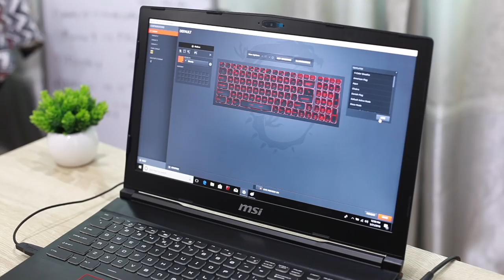Pandang Pertama : MSI GE63 Raider RGB Edition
Dengan pelancaran CPU Intel Coffee Lake-H  yang terbaru, MSI dilihat melancarkan beberapa siri laptop baru dibawah jenama MSI Gaming mereka. Diantaranya ialah MSI GE63 Raider RGB, yang juga merupakan salah sebuah laptop pertama dari MSI yang hadir dengan kad grafik NVIDIA Max-Q yang serba nipis, tetapi mempunyai prestasi yang hampir sama dengan kad grafik kelas desktop.